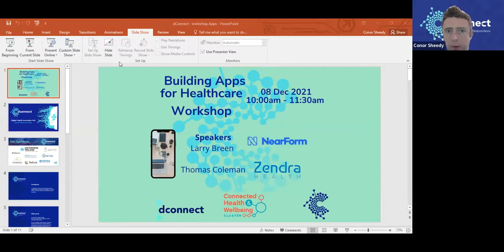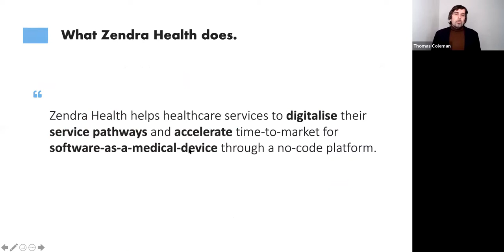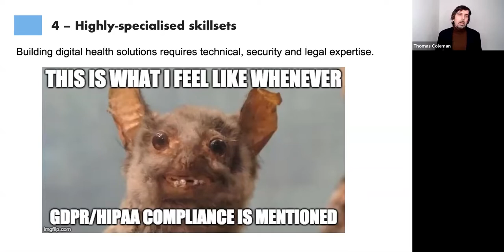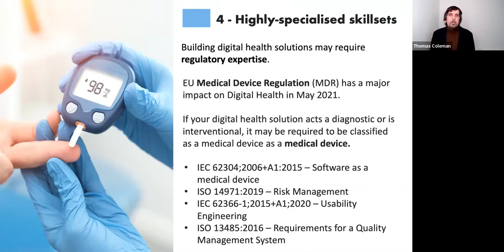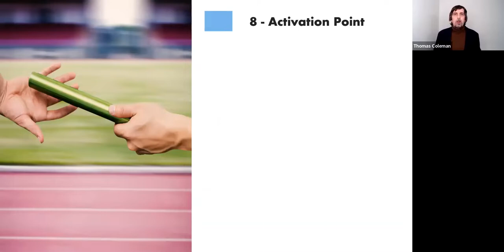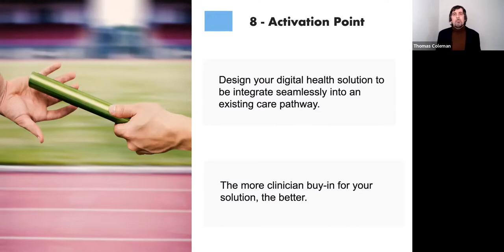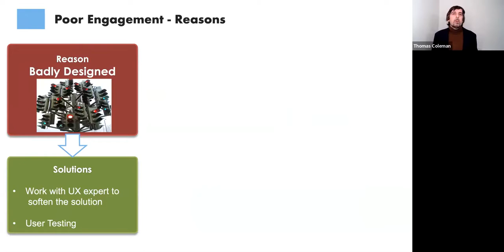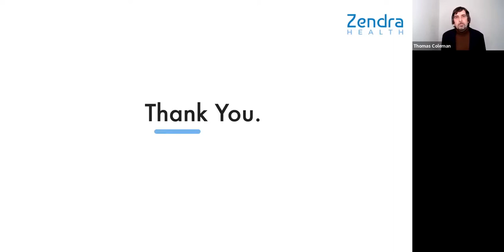Building Apps For Healthcare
This session provides insight into the unique challenges of Building Apps for Healthcare.

Drawing on the depth of experience of entrepreneurs who have faced and overcome the regulatory challenges the workshop will discuss the strategy and skills needed to bring Apps to the healthcare marketplace.

Speakers: Larry Breen,
Head of Health & Life Sciences,
Nearform
Developers of Ireland’s Covid contact tracing app Nearform has extensive experience when it comes to delivering in the Digital Health sector.

Larry Breen is Head of Health & Life Sciences at NearForm.
An experienced Senior Global Business Executive, working in a range of businesses from Start-Ups through to Multinational Corporations, working extensively in software product development and the payments industry with extensive experience expanding companies’ operations into new geographies such as Ireland, EMEA and SE Asia.
Larry is able to problem solve, drive business transformation, improve operational efficiency, accelerate growth and work to derive maximum value for shareholders.

NearForm is a global consultancy firm that designs and builds mission-critical digital products at speed and scale for enterprise and public sector clients.
NearForm are experts in digital development and design and run every project according to a process that has been refined through years of experience delivering solutions that enable clients to scale and adapt as their needs evolve.

Thomas Coleman
Zendra Health
With awards for their response to the Covid pandemic Zendra Health have a wealth of experience building stakeholder focused apps in the health sector.

Thomas Coleman is the CEO of Zendra Health, an ISO 13485 certified MedTech company that helps healthcare organisations to easily digitalise service care pathway's around a person’s needs, not just their condition. He has over 20 years of experience in analysing and developing high-profile projects from concept to delivery in industry-leading companies.

Thomas also uses his expertise in Digital Health to provide mentorship to the public healthcare sector to help them find highly effective ways to use technology to enhance service pathways for service users and staff.

Zendra Health's technology is being used to help healthcare organisations improve the offering of care in self-management of long-term conditions, older persons care, rehabilitative care, mental health, and in the Covid-19 response. The team has experience in building digital health solutions for world-renowned healthcare institutions such as Stanford University and Icahn School of Medicine, New York.

Some of Zendra Health’s achievements include winning the Covid-19 response category of the National Start-up Awards 2020 in the Republic of Ireland for leveraging its technology and expertise to help Care Homes during the pandemic.